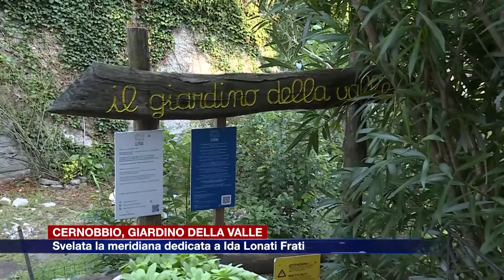Etg - Cernobbio, al Giardino della Valle svelata la meridiana nel ricordo di Ida Lonati Frati